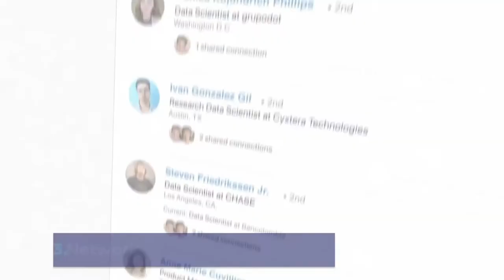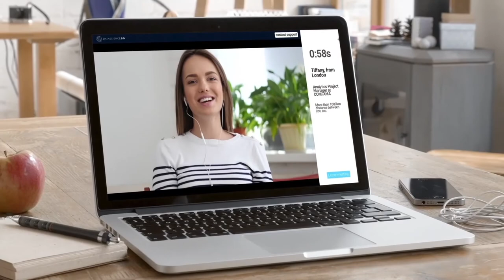SDS 375: Utilizing Oracle Cloud as an Enterprise, Small Business, or Developer — with Greg Pavlik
Greg Pavlik joins me for a great talk about the current state of the cloud and how single practitioners and small businesses can take advantage of cloud services.

In this episode you will learn:
• Will we have cloud-based solutions for VR and working from home? [8:15]
• Greg’s career journey [11:50]
• From Hadoop to Cloud [23:35]
• The cloud element in data science [30:17]
• Data science and AI in Oracle [33:00]
• Is Oracle more suited for larger companies only? [37:35]
• Fundamental differences between Oracle Cloud, Amazon, and Azure [42:12]
• Trends in data science and data management [45:14]
• Why should someone choose Oracle over any other open source? [52:50]
• How does the future of data management look like? [56:00]
• 5G and edge computing [1:01:36]
• Greg’s recommendation to data scientists [1:04:28]